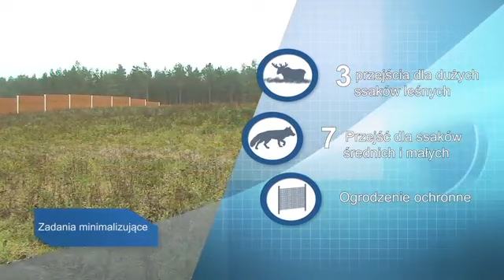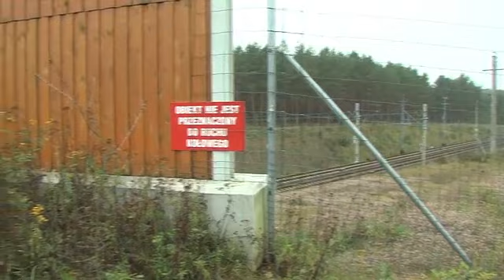Obiekty i urządzenia ochrony środowiska - filmy edukacyjne PKP PLK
Kolej to jedna z najbardziej ekologicznych gałęzi transportu. Mimo tego, czyni szereg dalszych starań, by minimalizować oddziaływanie na środowisko. O tym jak chronione są zwierzęta przed wtargnięciem pod koła nadjeżdżającego pociągu, ile jest w Polsce głównych korytarzy migracyjnych zwierząt, czym jest inwentaryzacja przyrodnicza i dlaczego jest wykonywana. Gdzie nad linią kolejową w Polsce znajduje się największe przejście dla zwierząt. Czemu służy urządzenie UOZ 1? Ponadto czym jest efekt barierowy, współczynnik ciasnoty i gdzie znajduje się największy wiadukt dla zwierząt?